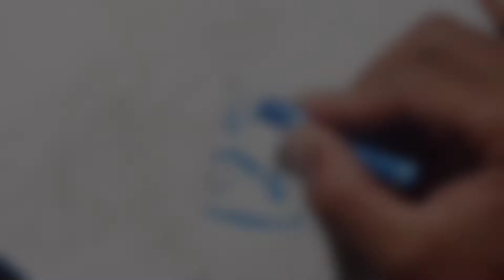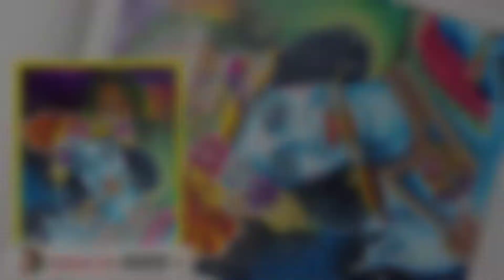Sumedh Mudgalkar Drawing